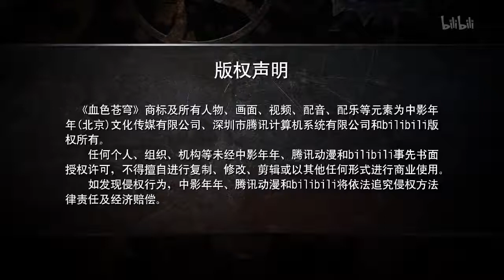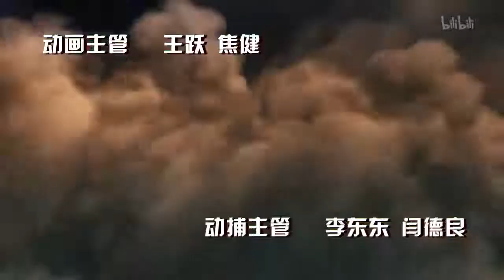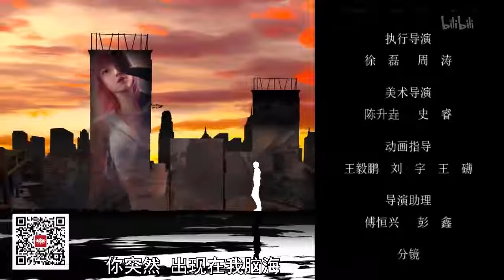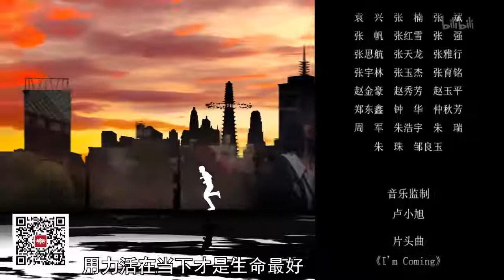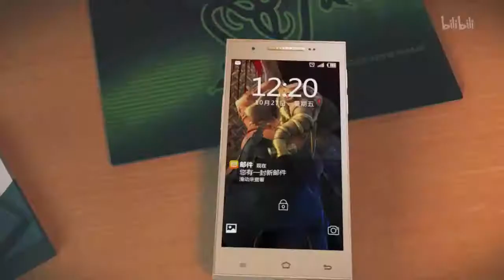Xue Se Cang Qiong (Bloody Code) - 13 [ HD | Eng-Sub ]